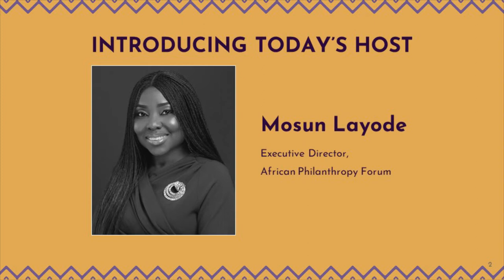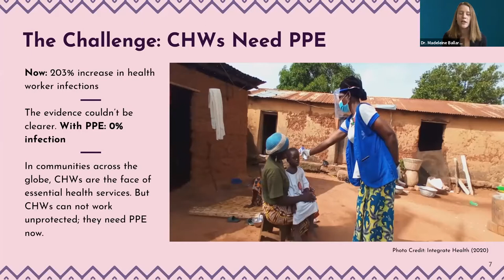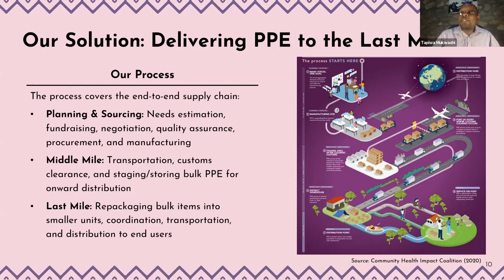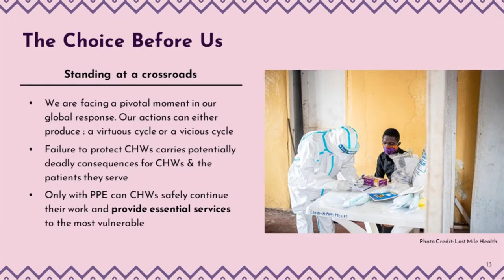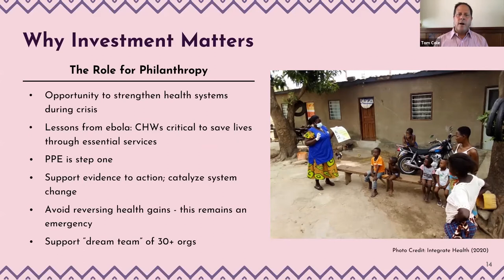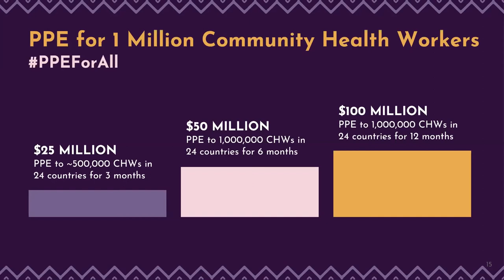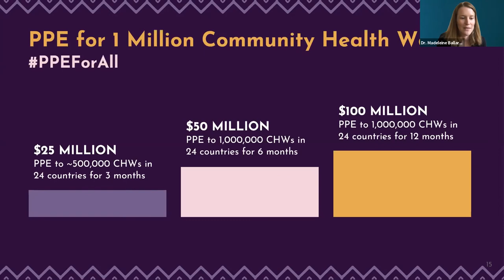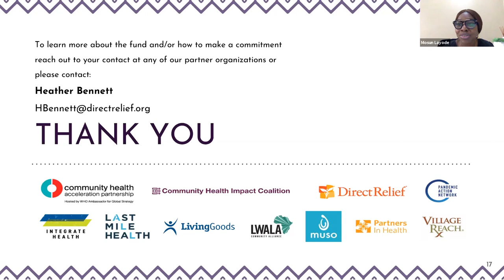PPE for All: Protect Community Health Workers Now!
Presented by the COVID-19 Action Fund for Africa

A virtual showcase of the radically collaborative COVID-19 Action Fund for Africa, our shared vision to safeguard frontline healthcare workers during the COVID-19 pandemic, and our impact to date.

Featuring (in order of appearance):
- Mosun Layode, Executive Director, African Philanthropy Forum (host)
- Dr. Madeline Ballard, Executive Director, Community Health Impact Coalition
- Tapiwa Mukwashi, Senior Manager, Supply Chain, VillageReach
- Thomas Tighe, President & CEO, Direct Relief
- Ramatu Usman Jalloh, CHW Supervisor, MOH - Partners In Health - Sierra Leone
- James Nardella, Chief Program Officer, Last Mile Health
- Tom Cole, Global Health Lead, Crown Family Philanthropies
- Dr. English Sall, Board Member, Sall Family Philanthropies